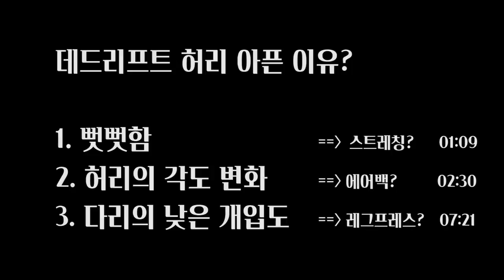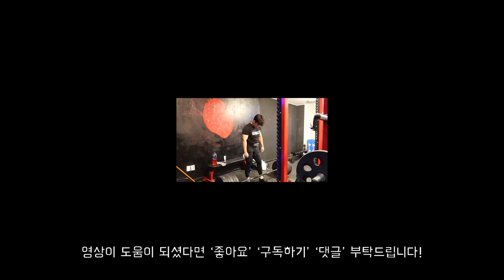이 영상으로 데드리프트 허리 통증은 끝입니다!!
1. 뻣뻣함           == 스트레칭?       01:09
2. 허리의 각도 변화  == 에어백?           02:30
3. 다리의 낮은 개입도  == 레그프레스?   07:21

오늘은 컨벤셔널 데드리프트에 대해서 알아보려고 합니다.
많은 사람들이 데드리프트가 허리에 굉장히 위험한 운동이라고 알고 있습니다.하지만 사실은 허리를 보호하기 위해서는 데드리프트라는 동작을 마스터 해야지 일상 생활이건 운동중이건 허리를 보호 할 수 있습니다.
그럼 오늘은 데드리프트중에 허리가 왜 아픈지 살펴 보도록 하겠습니다.
각각의 원인을 이야기하고 해결책 까지 제시해 드리도록 하겠습니다.

첫번째 원인은 당연 뻣뻣함입니다. 충분한 모빌리티 없이 데드리프트를 하려고 하니 허리가 말립니다. 그중 햄스트링과 엉덩이의 유연성 부족은 허리를 당기는 가장 주 원인입니다. 이때 개인적으로 추천드리는 해결책은 햄스트링이 늘어날 수 있는 운동을 하는 것입니다. 원 레그 스티프 데드리프트! 제 영상을 자주 보시는 구독자분들이라면 아시 겠지만 이 운동은 양발의 밸런스를 맞춰줄 뿐 아니라 하체 뒷판 즉 후면사슬의 유연성을 굉장히 증가 시켜주고, 또한 무게 중심을 몸 뒤쪽으로 옮기는 연습을 함으로써 데드리프트에 굉장히 많은 도움이 되는 동작입니다.

두번째 이유는 허리의 각도의 변화입니다. 우리 몸에 각도변화가 극심하게 일어나지 않으면 통증이 유발되지 않습니다. 사실 우리가 허리를 구부린다고 허리가 아프지 않고, 허리를 구부정하게 하루종일 앉아있어도 허리는 아프지 않습니다. 허리가 아픈 이유는 허리를 급격하게 구부러트리는 외부의 힘이 주어졌을 때, 허리가 통증을 유발합니다. 그래서 실제로 대부분 초심자의 데드리프트를 옆모습에서 잘 지켜보면 허리의 각도가 변화하는 것을 볼 수 있습니다.
그럼 이런 각도 변화는 왜 일어나는 것일까요?
코어의 긴장감을 주지 못해서 입니다. 코어가 강력하다면 외부의 힘이 작용하더라도 그것을 이겨낼 수 있습니다. 그렇다면 어떻게 코어를 강력하게 만들 수 있을까요? 그것은 바로 복압을 올리는 것입니다. 흔히 많이 쓰는 리프팅 벨트는 사실 허리를 보호하기 위한 목적보다는 복압을 올려주기 위한 목적으로 제작된 경우가 많습니다. 복압을 제대로 줄 수 있다면 사실 리프팅 벨트가 필요없는 수도 있습니다. 실제로 벨트없이 데드리프트를 하는 엘리트 선수들도 많이 있습니다. 아무튼 각설하고 복압을 주는 법은 간단히 말해서 에어백입니다! 자동차 사고가 나면 사람의 움직임을 막기 위해서 에어백이 터집니다. 그럼 우리가 에어백을 안고있다고 생각해보면 몸의 각도가 변할 수가 없습니다. 그렇기 때문에, 배에 에어백을 하나 달았다고 생각하고 배를 빵빵하게 채워줍니다. 그러면 우리몸속에 에어백이 하나 생겼고, 그것이 내 몸통 전체를 보호해 줄 것입니다.
다음으로 각도변화의 원인은 광배근을 적절하게 사용하지 못해서입니다. 광배근은 등에서 굉장히 많은 부분은 차지하고 있습니다. 특히 겨드랑이 밑부터 시작해서 척추기립근 바로 옆까지 붙어있습니다. 그렇기 때문에 광배근만 적절히 사용하더라도 척추의 구부러짐을 막을 수 있습니다. 그러면 광배근은 어떻게 사용하는 것일까요? 바벨을 몸쪽으로 끌어당기는 것입니다. 팔을 그냥 바벨을 쥐고 있는게 아니라 몸쪽으로 끌어오면 광배근이 자동으로 긴장합니다. 손을 바지 주머니에 넣는다는 생각 또는 팔을 몸뒤로 보낸다는 생각을 하시면 광배근의 긴장이 느껴지실 것입니다.
다음 각도 변화의 원인은 애초에 허리가 구부러질 수 밖에 없는 포지션에 있어서 그렇습니다. 쉽게 설명하자면 첫 자세 자체를 중립상태를 잡지 못하고 과도한 아치를 만들고 시작하기 때문에 허리가 아픈 것입니다. 정말 많은 사람들이 척추 기립근의 수축감을 느끼기 위해서 데드리프트를 과신전된 채로 진행하는데, 정말 위험한 동작이고, 정말 몸의 자세를 망가뜨리는 동작입니다. 반드시 중립을 잡은 상태에서 진행하셔야합니다. 그리고 개인적인 팁을 드리자면, 척추의 중립은 딱 정해진 한 자세가 아니라 일정 범위안에 있다는 것입니다. 그렇기 때문에 개인적으로는 허리가 아치를 만든다는 생각보다는 완전 평평하게 펴준다는 생각으로 합니다. 이때 주의해야할 점은 전 이 상태에서 절대 허리각도가 변하지 않는 다는 것입니다. 이 자세가 가장 강력한 상태이고 허리가 절대 꺽이지 않는 자세이기 때문에 이렇게 진행합니다. 척추의 중립은 절대적인 한 포인트가 아니기 때문에 여러분에게 맞는 척추의 중립을 찾는 것은 허리 통증에 많은 해결이 될 것입니다. 실제로 필라테스에서는 ‘imprint’ 포지션이라고 해서 제가 방금 설명드린 등과 요추가 평평한 상태를 만들어 줍니다.

세번째 데드리프트가 허리의 통증을 유발하는 이유는 허리를 말 그대로 많이 사용하기 때문입니다. 데드리프트는 후면사슬 몸 뒤판운동이지만, 실제로는 햄스트링과 둔근의 개입도가 훨씬 큽니다. 그리고 데드리프트가 익숙해지면 익숙해질 수록 레그프레스와 비슷하다는 느낌을 받는다는게 대부분 사람들의 의견입니다. 그러므로 데드리프트에서는 허리의 개입도보다는 하체의 개입도를 늘리셔야합니다. 해결 방법은 다음 두가지 입니다. 첫번째로는 일반적인 다리의 스트렝스를 늘려주는 것입니다. 스쿼트를 많이하라는 뜻입니다. 제가 누누히 설명드리지만 데드리프트의 최고의 보조운동은 스쿼트고 스쿼트의 최고의 보조운동은 데드리프트입니다.
조금더 구체적인 해결책을 드리자면 paused deadlift를 하는 것입니다. 정지 데드리프트는 허리의 각도가 변한다면 바로 실패를 할 수밖에 없고, 또한 처음에 다리로 동작을 시작해서 홀딩하는 연습을 시켜줍니다. 그렇기 때문에 허리의 통증을 느끼시거나 다리를 사용하시는 방법을 잘 모르시겠다면, 정지 데드리프트를 트레이닝에 꼭 포함시키시면 좋겠습니다.

이상으로 데드리프트에서 허리통증이 유발되는 이유에 대해서 설명드렸습니다.
다시 한번 정리드리자면, 유연성을 증가시켜야합니다. 그리고 데드리프트 도중 허리의 각도 변화가 생기면 안된다. 그 각도 변화를 막기 위해서 복압, 광배근, 척추의 중립이 중요하다. 마지막으로는 허리로 데드리프트를 하지 않기 위해서는 전반적인 다리힘을 잘 쓰는 법을 배워야한다 입니다.

그럼 여러분 제가 설명드린 내용을 잘 숙지하셔서 허리통증없는 데드리프트를 하셧으면 좋겠습니다!!

[고릴라밤-에너지드링크]

[Music | 음악]
🎵 Track Info:
Title: Bad Love (Vocal Edit) by Niwel